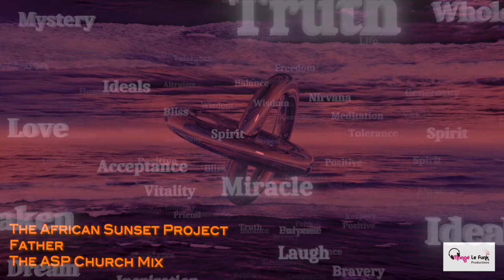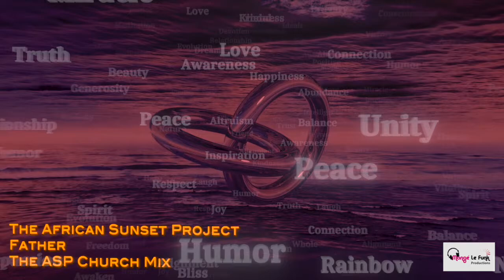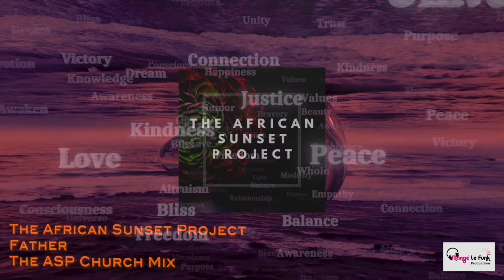"Father”(The ASP Church Mix) by The African Sunset Project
Mange Le Funk Productions Proudly Present...

📣The New Single “Father” by The African Sunset Project on Mange Le Funk Productions

This beautiful and emotional piece is interpreted in various different mixes within this package.
This is the The ASP Church Mix
From The Deep & Jazzy ASP Nu Jazz Mix, The Soulful, Bumpy yet Smooth ASP Garage Jazz Mix, Deep Afro Latin vibes in The ASP Church Mix & The ASP Church Repercussion, to the Driving Detroit Techno influenced vibes of DJ Suff's State of Mind Mix

(Bandcamp only exclusive mixes include The ASP Nu Jazz Radio Edit, The ASP Deep Garage Jazz Mix, & The ASP Organic House Mix)

This beautiful, melancholic and emotive work in its simplicity represents the connection & love between a Father & Son or Daughter. The relation of unconditional, unlimited love, the admiration & respectfulness of which is proud and gracious.

As we move through life our relationships ever change.
A Father figure in becoming a rock, a mentor, a hero, a confidant & best friend. Yet, unfortunate that sometimes words are left unspoken.

The sentiment of 'Father' represents all these things, but also to bring the message that now is the time to say those unspoken words.

The time to express our thankfulness for the bringing of life and all things in between & although, it may be sometimes difficult to put these things into words, we should find it in out hearts to do so, because before long a day will come for when we cannot.

So love, hold and cherish your loved ones today & right now, don't wait, let them know how you feel & how much they mean ❤️ Because 'A Fathers love is eternal and without end'

credits

'FATHER' Written. Produced and Mixed @ BeatHaven Studios by Maurice Bird aka The African Sunset Project for Mange Le Funk Productions,

DJ Suff's State of Mind Mix - Produced, Mixed and Arranged by Suff Sakoor for Mange Le Funk Productions

All Mastering by Maurice Bird @ BeatHaven Studio for Mange Le Funk Productions

Dedicated in loving memory of Mr Mohammed Dil Sakoor